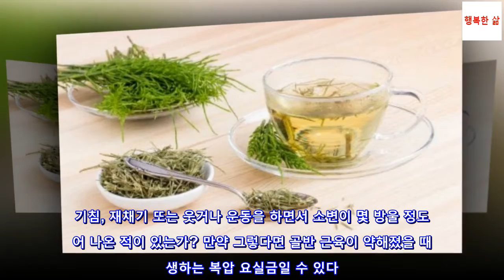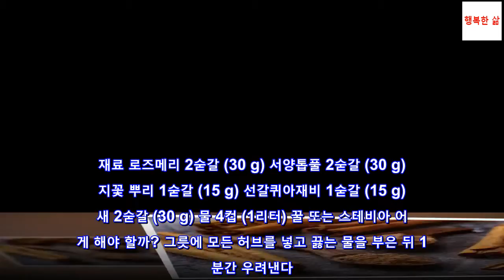식물로 요실금을 퇴치하는 5가지 방법